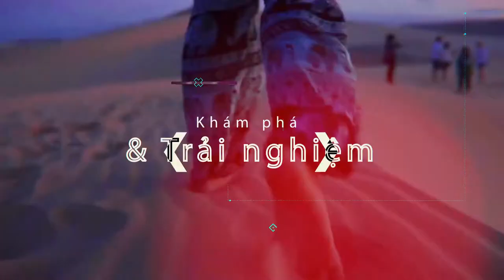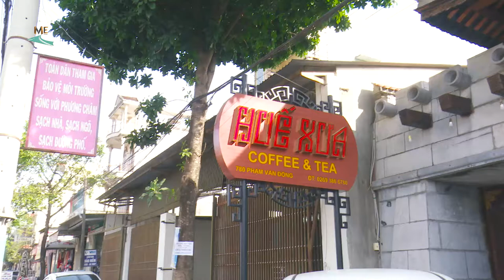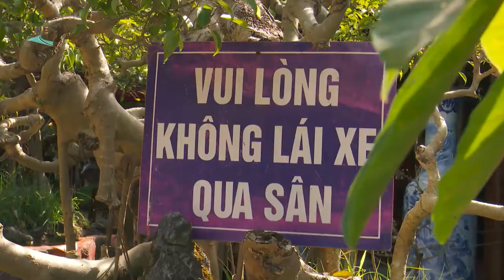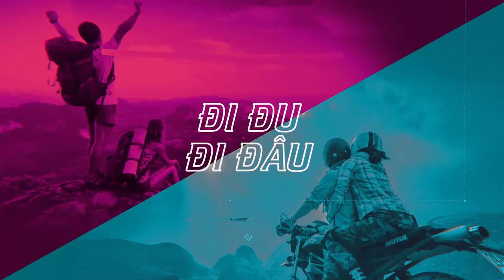Đi Đu Đi Đâu I “SOI” MỌI NGÓC NGÁCH HUẾ XƯA NGAY TRONG LÒNG GIA LAI.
Có lẽ bất kỳ thực khách nào đến đây một lần đều “ phải lòng” Huế Xưa bởi không gian hoài cổ, tinh tế. Ngồi nhâm nhi một ly cà phê hay thưởng thức vị Trà Cung Đình, cùng với món sinh tố Hạt Sen nghe những bản nhạc trữ tình, du dương….tất cả tạo nên một không gian yên bình, lãng mạn.